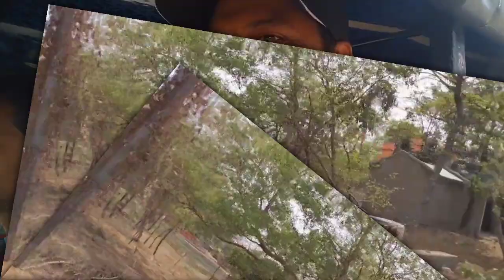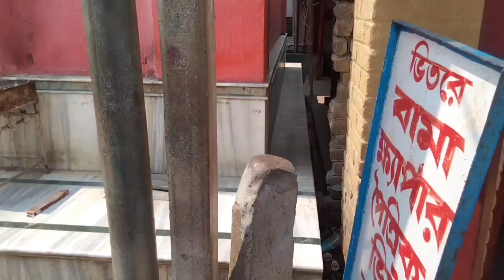Bamakhepa Janmsthan || Atla || बामाखेपा का जन्मस्थान आटला II বামাক্ষ্যাপার জন্মভিটে আটলা গ্রাম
II Bongobhumiraju II

Atla is a village in Rampurhat I CD Block in Rampurhat subdivision of Birbhum district, West Bengal, India. It is famous for being the birthplace Bamakhepa, a saint of India.

তারাপীঠ থেকে মাত্র 2-3 কি.মি. দূরে আটলা গ্রাম বামদেবের(বামাখ্যাপা) জন্মস্থান বলে প্রসিদ্ধ।তারাপীঠ গেলে অবশ্যই একবার ঘুরে আসবেন এই পবিত্র ভূমি থেকে।